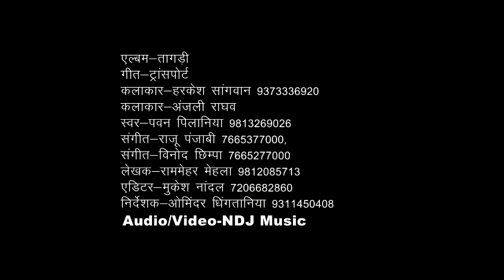New HAryanvi Song / Transport ka maalik Mangi Ris pugadunga / Ndj Music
Title :- TAAGDI

Singer :- Pawan Pilania ,Ramehar mehla, Sushila Nagar

Writer :- Ramehar Mehla

Song :- Transport ka maalik

Director :-  Ominder Dhingtania

Aartist :- Harkesh Sangwan

Company:- Raju Cassattes Industries (NDJ Music)